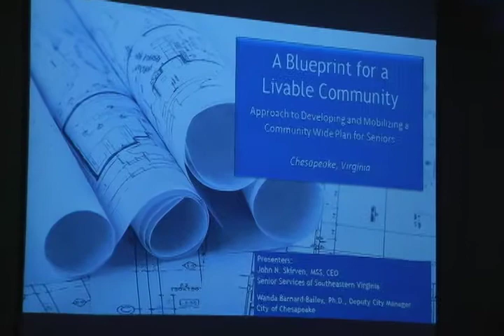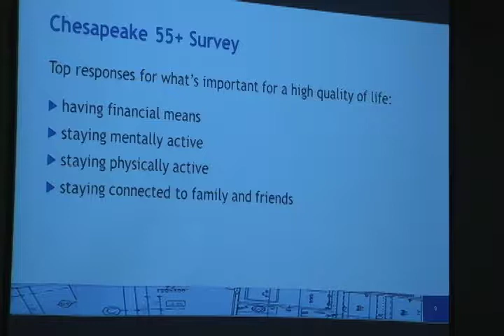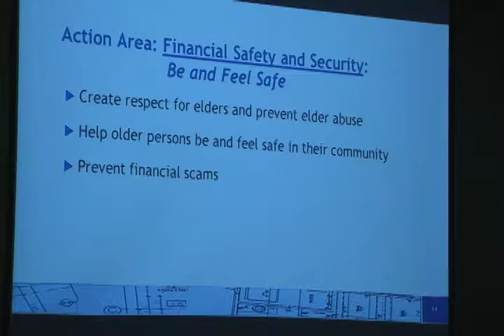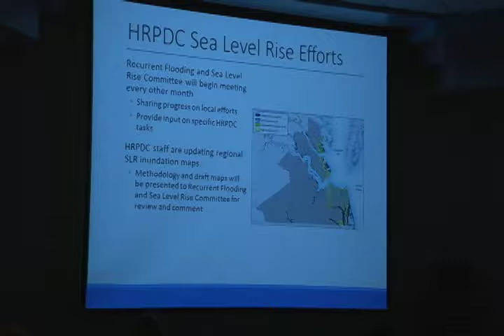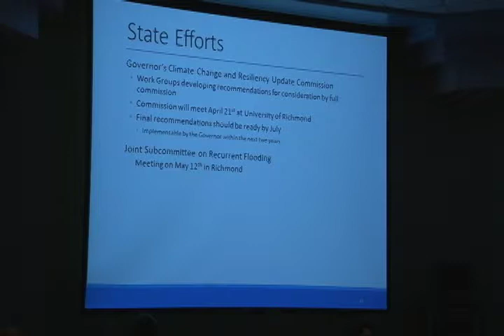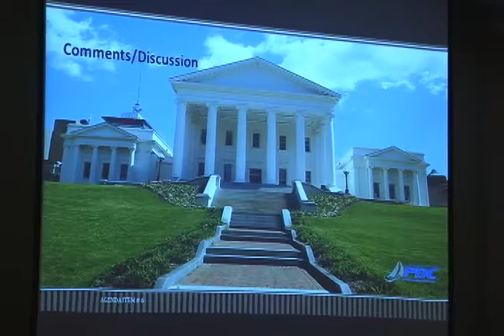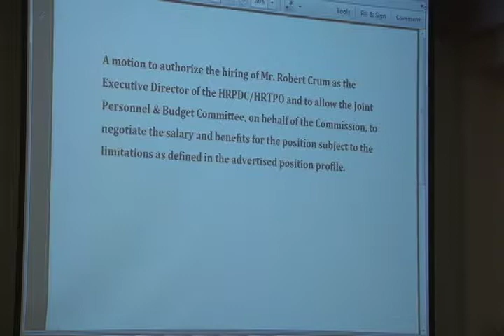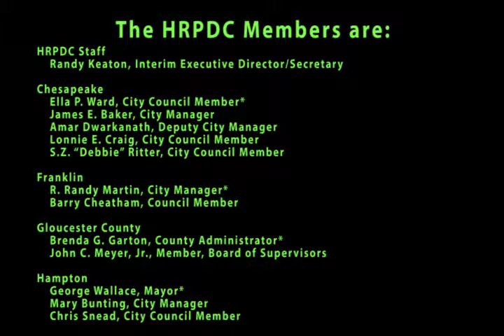HRPDC 04/16/2015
The quarterly meeting of the HRPDC on April 16, 2015. During the Workshop Agenda the Commission received presentation on: Chesapeake 55 & Better Comprehensive Plan; Fiscal Year 2016 Draft Budget; Sea Level Rise; and Legislative Update.